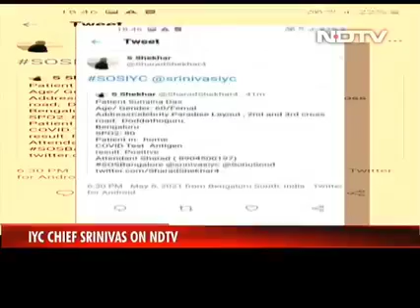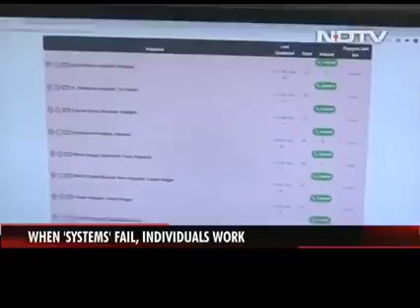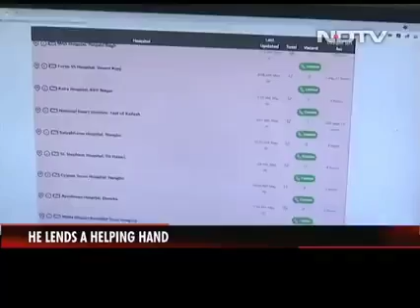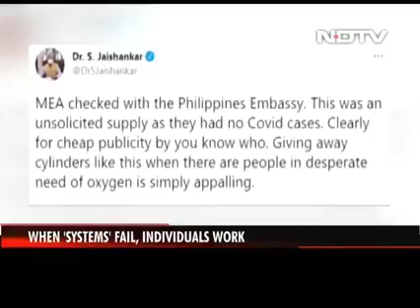Youth Congress A step towards humanity.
In this arduous times, Saving lives is our sole motto.
SOSIYC members under the leadership of shri Srinivas BV ji are trying to save as many lives as they can.
A step towards humanity.